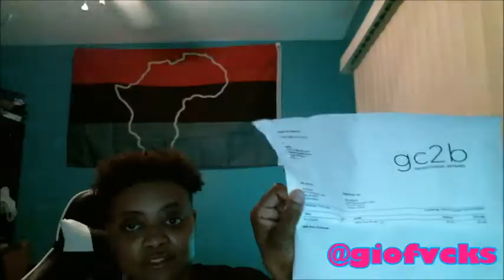GC2B Binder Unboxing and Starting HRT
Purchasing my first binder, doing an unboxing and trying it on and I also discuss my first doctor appointment to begin HRT (HORMONE REPLACEMENT TREATMENT).